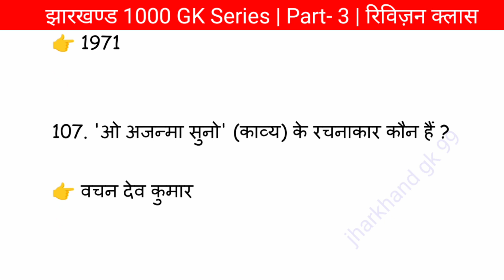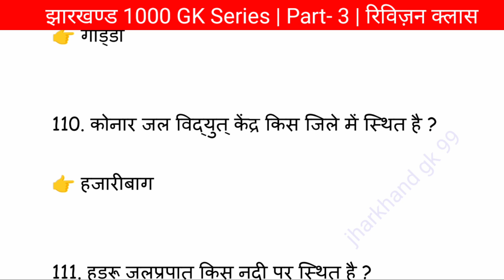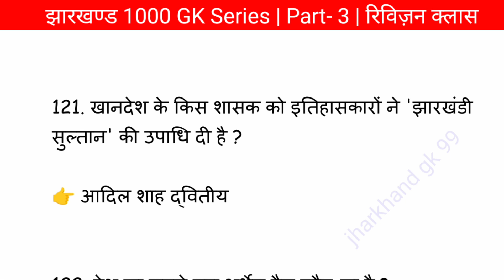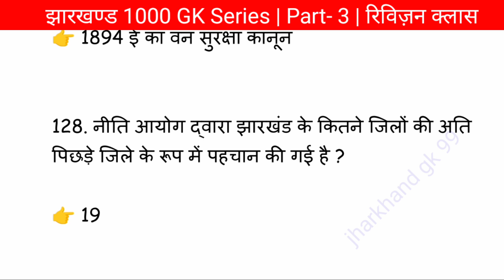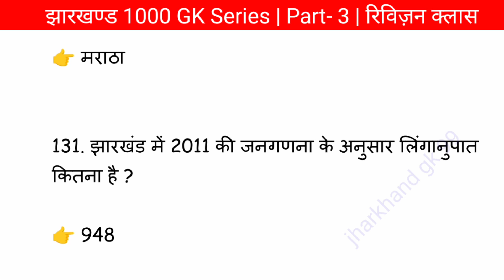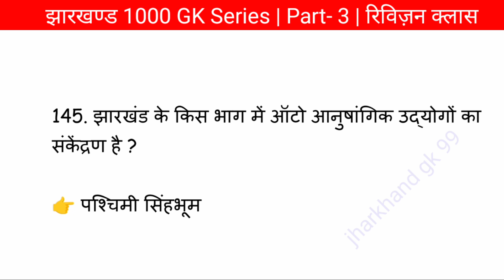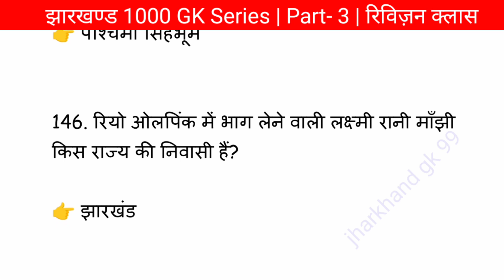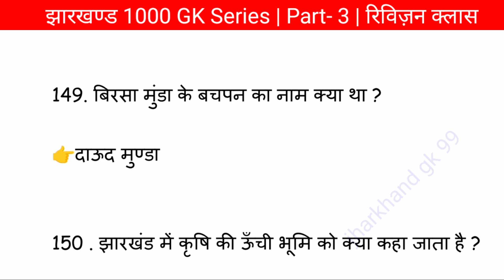JHARKHAND GK 1000 QUESTIONS JSSCCGL | Jharkhand gk practice set jssc cgl |utpad sipahi running date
JSSC CGL PAPER-3 FULL PRACTICE SET -11
jharkhand gk for jssccgl
jssccgl exam date 2023

Cover topic :-

JSSCCGL PAPER-3 FULL PRACTICE SET -12
JHARKHAND GK
jsscgl computer question
jssc CGL full length mock test
jssc CGL maths important topic jssc 2023
jssc cgl practice set
jssc CGL math practice set
Jharkhand GS current affairs
jssc CGL 2023 computer question
SSC CGL paper 3 Jharkhand GK
Jharkhand Excise Constable cut off
Jharkhand Police new vacancy
jssc CGL computer practice set
Jharkhand utpad Sipahi admit card
Jharkhand Excise Constable running date 2023
jssc utpad sipahi new update
Jharkhand current affairs
jssc Cgl Jharkhand GK practice set
Jharkhand CGL GK question
Jharkhand GK for CGL
jssc running date 2023
Jharkhand GK
Jssccgl jharkhand gk
Jharkhand Samanya Gyan
GK Jharkhand
Jssc
Jssccgl
Jssccgl gk
gk jharkhand
Jharkhand se sambandhit prashn
Jharkhand State GK
Jharkhand ki janjati
Jharkhand ke jalprpat
Jharkhand waterfalls
Jharkhand GK live
Jharkhand GK live class
samanya gyan,jharkhand,jharkhand history,jharkhand geography
jharkhand gk रामबाण
jharkhand gk special
jssc gk jharkhand
complete jharkhand gk
jharkhand gk best class
jharkhand gk in hindi 2023
jssc cgl,jssc gk
jssc,jharkhand gk for jssc je
jssc gk jharkhand,jssc important gk
Jharkhand important gk
jharkhand for jssc
jharkhand
jharkhand gk trick,jssc for jharkhand gk,gk maharaja
jharkhand gs
jharkhand general knowledge
jharkhand gk,jharkhand police
Jharkhand gk in hindi.
Jharkhand vacancy
Jharkhand gk for jssc cgl
jharkhand
jssc gk jharkhand
jharkhand gk mcqs
झारखंड से संबंधित प्रश्न.
 झारखंड जीके
 झारखंड का कला साहित्य
 झारखंड की जनजातियां
 झारखंड का अर्थव्यवस्था
 झारखंड में सबसे बड़ा सबसे छोटा
 झारखंड के प्रमुख राष्ट्रीय उद्यान
 झारखंड के बांध
 नागवंशी शासन व्यवस्था
 पहड़ा शासन व्यवस्था
 मुंडा मान की शासन व्यवस्था
 ढोकला सोहर शासन व्यवस्था
 अन्य जनजातियां शासन व्यवस्था
 भूमि संबंधी अधिनियम
 छोटानागपुर भयधृति अधिनियम
 संथाल परगना काश्तकारी अधिनियम
 झारखंड की उद्योगी  नीति
sahebganj District gk question
Jharkhand teacher special GK
Jharkhand police gk question
Jharkhand Gk Video
Jharkhand Gk quiz video
Jharkhand GK Mock Test
Jharkhand exice constable gk
jharkhandgk objective question
jharkhandgk exice constable
jharkhandgk CGL SPECIAL
Jharkhand police vacancy
Jharkhand exice constable exam date
exice constable gk
exice constable exam date
exice constable gk question
exice constable gk quiz
JPSC exam video